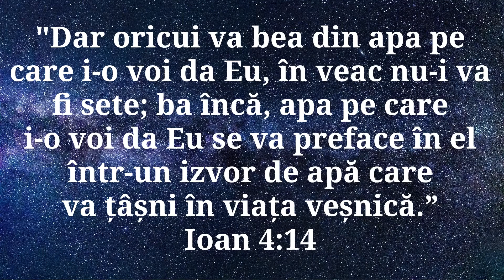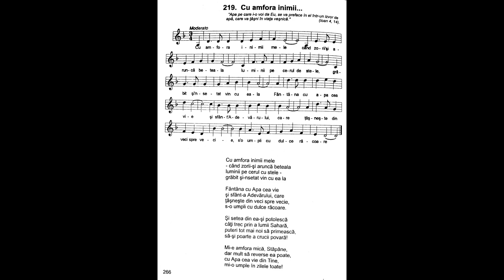Cu amfora inimii | Nicolae Moldoveanu | Cântările Harului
Cu amfora inimii mele
când zorii-şi aruncă beteala
luminii pe cerul cu stele
grăbit şi-nsetat vin cu ea la

Fântâna cu Apa cea vie
şi sfânt-a Adevărului, care
ţâşneşte din veci spre vecie
s-o umpli cu dulce răcoare.

Şi setea din ea-şi potolescă
câţi trec prin a lumii Sahară,
puteri tot mai noi să primească
să-şi poarte a crucii povară!

Mi-e amfora mică, Stăpâne,
dar mult să reverse ea poate
cu Apa cea vie din Tine,
mi-o umple în zilele toate!